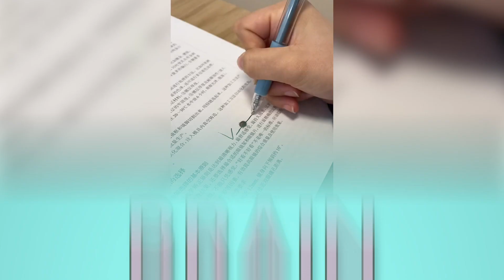55 Moments Incroyables Filmés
Des figures de skateboard époustouflantes, des ouvriers aux compétences exceptionnelles et des vidéos de chats amusantes : cette sélection inclut tout ce que vous aimez. TechZone FR